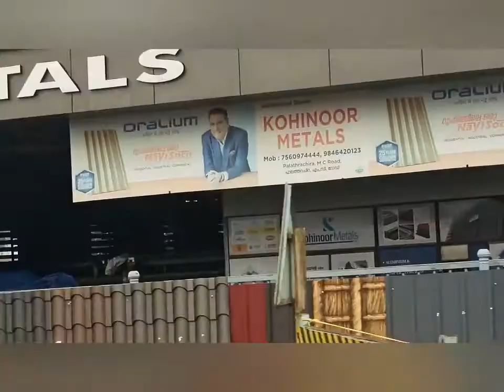കൊമ്പന്റെ പുറത്തു കേറി ഒരു അടിപൊളി യാത്രയിൽ 🚌 KSRTC ❤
നമ്മുടെ സ്വന്തം 🚌 ചുമ്മാ ഒരു യാത്ര 💕